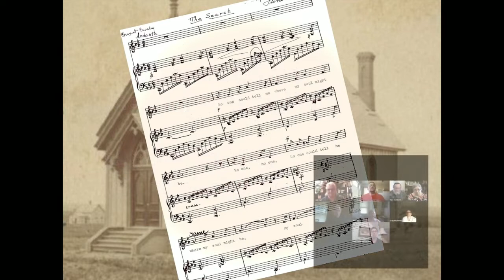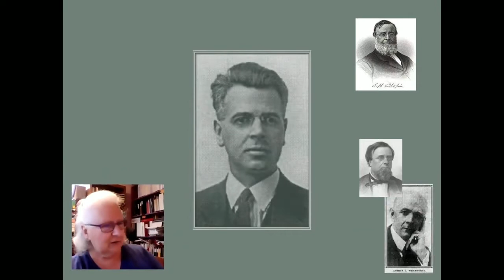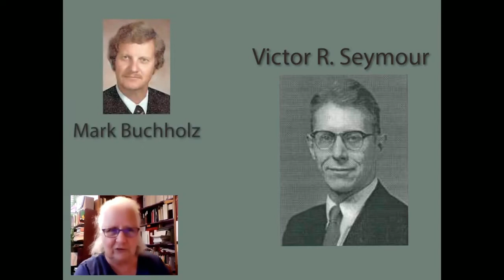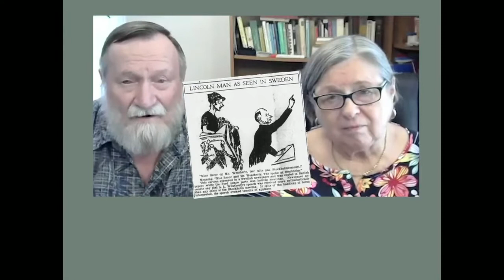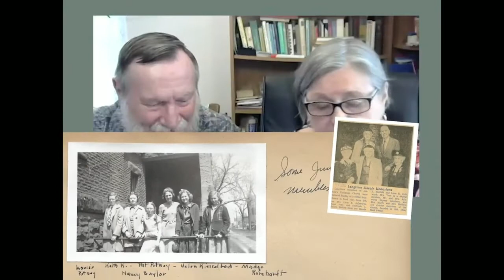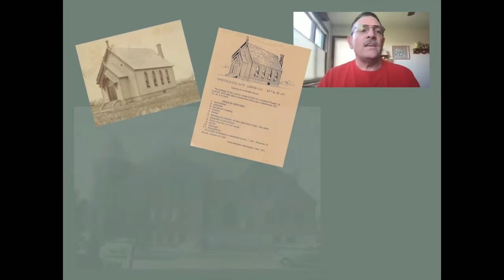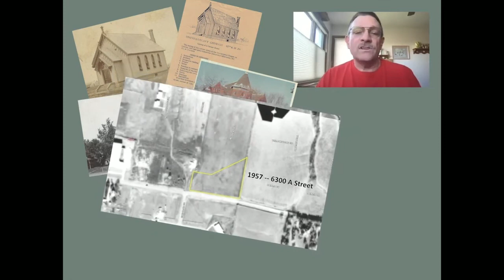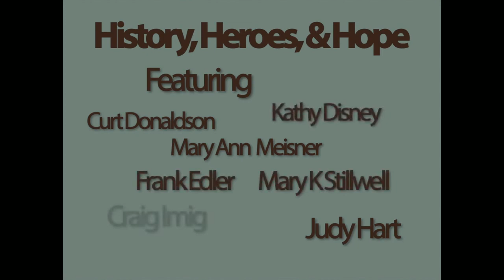History Heroes & Hope, May 16 2021